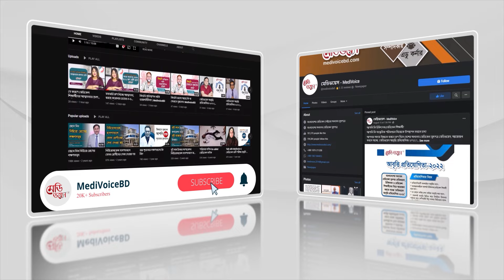অফিস চলাকালীন প্রাইভেট প্র্যাক্টিস নিয়ে স্বাস্থ্য প্রতিমন্ত্রীর সতর্কতা | Medivoice News